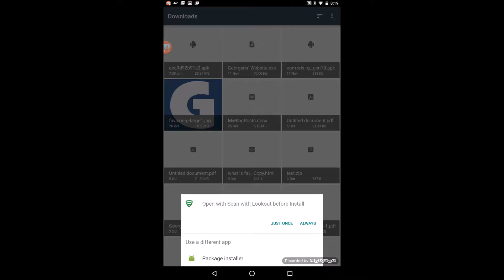Install Georgens' Website App